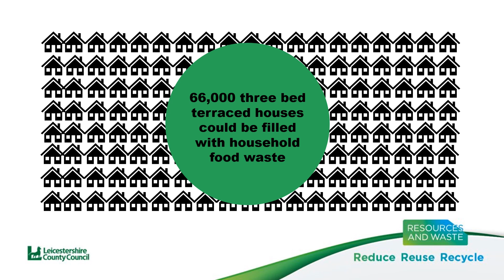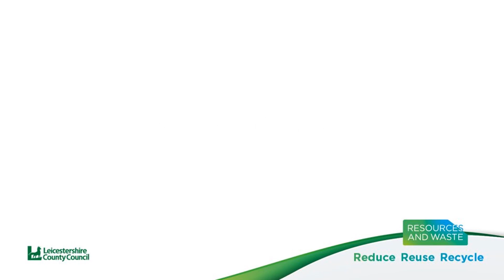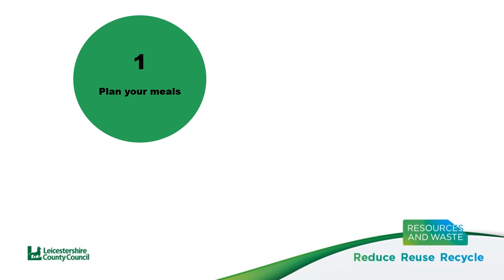How you can do your bit to reduce food waste today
One of our waste prevention team talk about how you can make your food go further in Leicestershire.